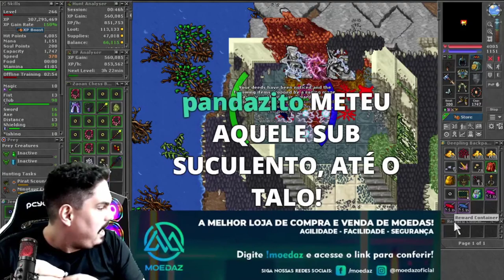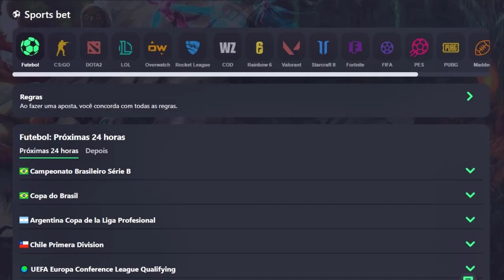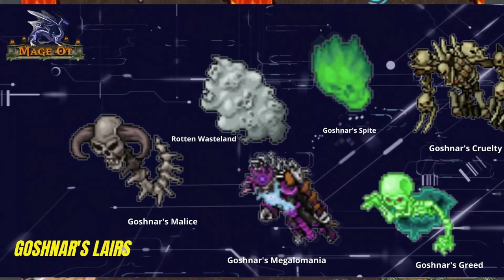FIRST ELEMENTAL SPIKES IN REINOBRA! SELLING RIFT CROSSBOW FOR 45K AND ED LVL1585 DEAD